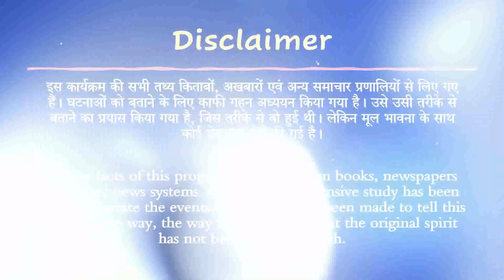Expansion of British Administrative in India | Story of Indian History | By Amit Kumar | amitopedia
Expansion of British Administrative in India | Story of Indian History | By Amit Kumar | amitopedia | भारत में ब्रिटिश प्रशासन का विस्तार

Articulate Modern Indian History

In this video - Amit Kumar will discuss the Expansion of the British Administration in India. on the ongoing series "Articulate Modern Indian History". This session is crucial for the UPSC-CSE/CDS/CAPF/AFCAT and other Civil and Defence Service examinations.
The course will be conducted in Hindi and English.
Students are requested to watch the entire session for better understanding.

यह वीडियो सभी प्रतियोगी परीक्षाओं के लिए बहुत उपयोगी है।
इस वीडियो में - अमित कुमार चर्चा करेंगे भारत में ब्रिटिश प्रशासन का विस्तार | चल रही श्रृंखला "आर्टिक्यूलेट मॉडर्न इंडियन हिस्ट्री" में। यह सत्र UPSC-CSE/CDS/CAPF/AFCAT और अन्य सिविल और रक्षा सेवा परीक्षाओं के लिए महत्वपूर्ण है।
पाठ्यक्रम हिंदी और अंग्रेजी में आयोजित किया जाएगा।
छात्रों से अनुरोध है कि बेहतर समझ के लिए पूरा सत्र देखें।
Queries Solved:-
1. What is Articulate?
2. How did the British expanded its administrative power in India?
3. What is a Ring of Fence?
4. Expansion and consolidation of British.
5. Story of Indian suffered during 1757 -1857.

👉 UPSC CSE
👉 CDS/AFCAT/CAPF
👉 NDA/Air Force X & Y/Navy
👉 Railway Exams
👉 Banking Exams
👉 SSC Exams
👉 UPPSC-UPSSSC
👉 CTET & TET
👉 IGNOU
👉 BA